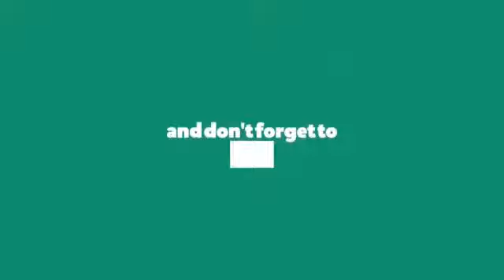Weight Loss With Garlic| Weight Loss Remedy In Urdu\ Hindi| Wazan kum krny ka totaka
Garlic is called a wonder herb and it has ancient medicine for us. It has a substance called allicin which is a treasure of anti oxidants, and sulphur, which is a great anti bacterial and found in large quantity. Eating garlic is very beneficial for us if we consume daily basis then it helps to protect our body from bad effect of bacteria.